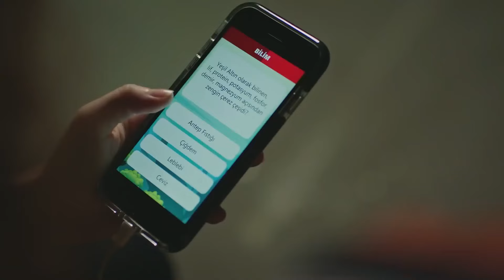Artemisa y Hasan se conocieron | Gulperi Episodio 8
Artemisa y Hasan se conocieron LOS AMANTES SE HAN CONOCIDO